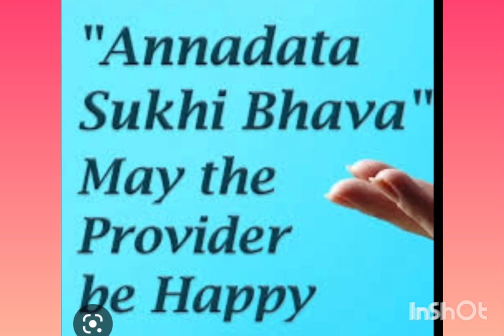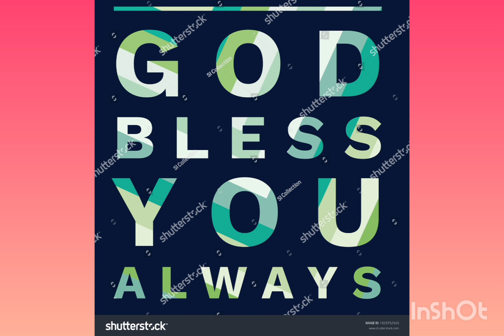ANNADHANAM VIDEO OF SRI IRUVENTI ANJANEYULU GARU AND SMT SUVARNA GARU